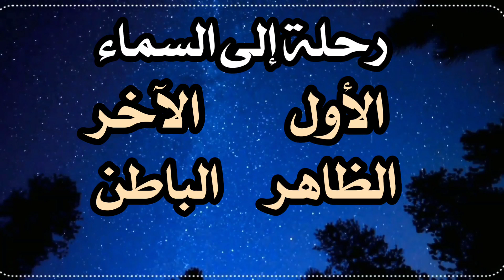تعال معنا لأجمل رحلة! ✈️ - ستنقل حالك إلى أفضل حال بإذن الله 😍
🌙 برنامج رحلة إلى السماء

✍🏻 رحلة عظيمة نحو السماء نعيش معها اسماء الله الحسنى وصفاته العلى.

🖥️ يأتيكم 12:00 ليلا بإذن الله تعالى 💛🍃

👤 أسامة التميمي.

🖥️ يأتيكم عبر قناة إتقان لتعليم القرآن 💛🍃

🏆مسابقات تشجيعية
🎯 ومبادرات محفزة
👨‍👨‍👦‍👦 ولجميع الأعمار

شهادة رقم: 2211